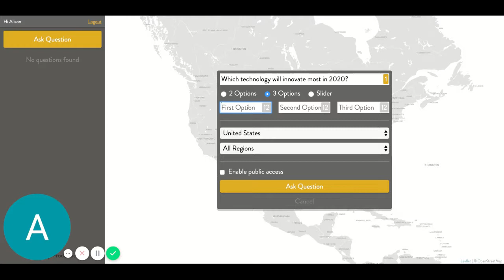Ask Question Qriously